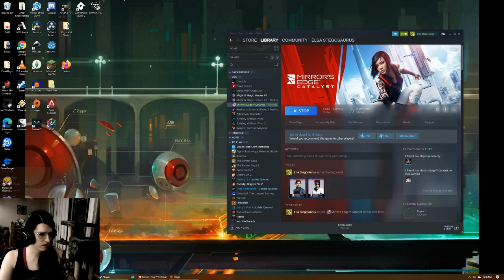BAD GAME PREVIEW: Mirror's Edge Catalyst - Is this actually a bad game tho? Pt 2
And here I am, running around like some kind of jerk.